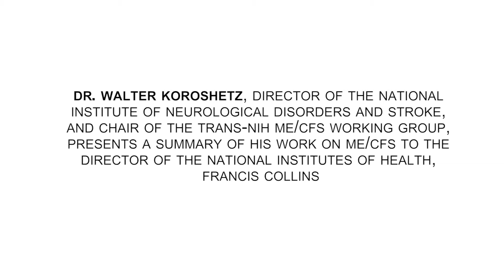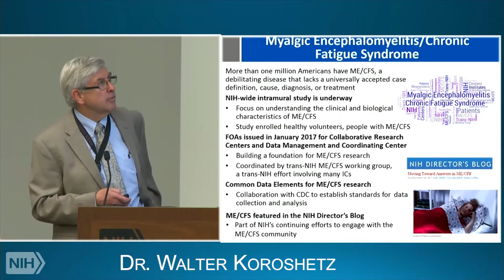ME/CFS conversation at the highest levels of the NIH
The Advisory Committee to the Director of the National Institutes of Health (NIH) held a full board meeting for two days last month at the NIH Campus in Bethesda, Maryland. The purpose of the Advisory Committee is to provide advice on matters pertinent to the NIH mission responsibilities in the conduct and support of biomedical research, medical science, and biomedical communications. This video, part of the NIH’s goal of transparency, is a rare opportunity to view the NIH in action at the most senior levels. This recent meeting included a report from Dr. Walter Koroshetz, Chair of the Trans-NIH ME/CFS Working Group, and a brief exchange regarding ME/CFS with Advisory Committee Member, Dr. Ian Lipkin, Director Center for Infection and Immunity at Columbia University and noted ME/CFS researcher.